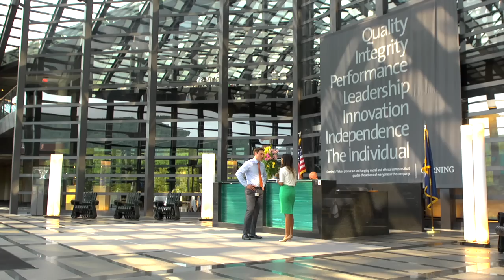Meet An Intern: Isaiah, Chemical Engineering intern from Carnegie Mellon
Learn about Isaiah's internship experience at Corning.